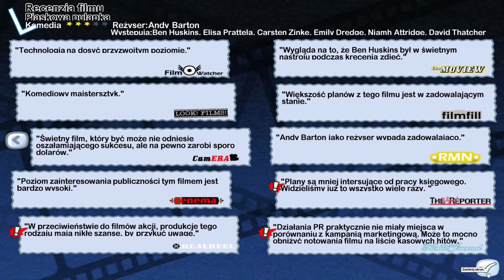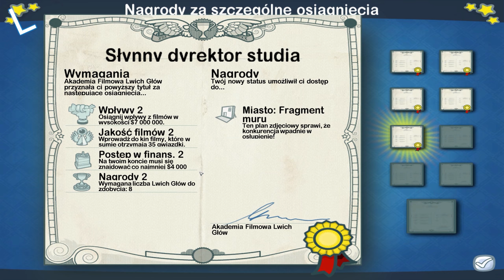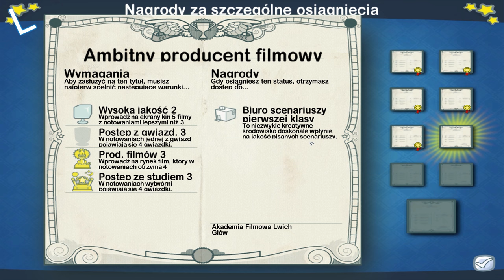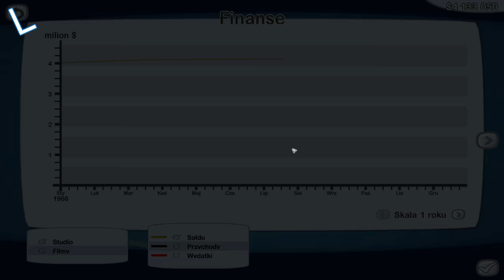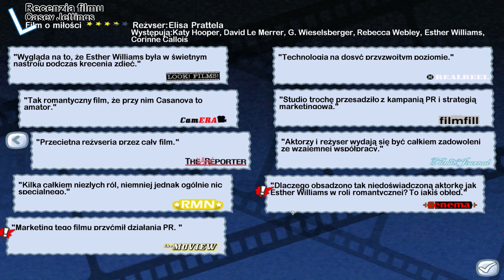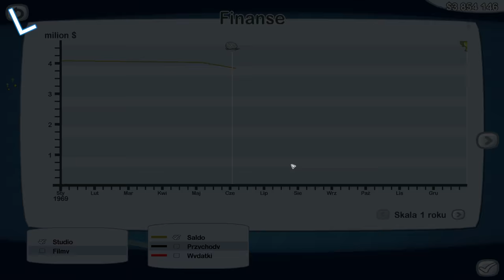The Movies (#15) - Elita LukTech Productions zmierza ku emeryturze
Nadchodzą lata 70 i duże zmiany w studiu. Popularne gwiazdy powoli sie wypalają.
⬇ ⬇ ⬇ ROZWIŃ OPIS ⬇ ⬇ ⬇

👥 TeamSpeak : luk-tech.net